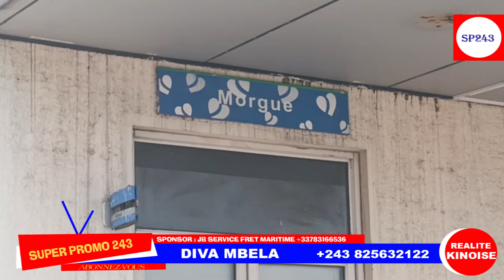TR!STE NOUVELLE:DJ0 K KÁBENGELE EN DANGER APRES LA M0RT DE SON FILS AINE EN DIRECT DE LA M0RGUE TALA